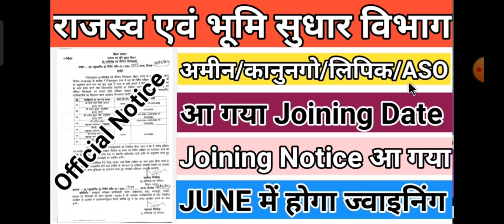BIHAR LRC LATEST NEWS UPDATE BIHAR LRC 10101 का गया ज्वाइनिंग DATE आ गया है DLRS AMIN JOINING NOTICE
BIHAR LRC OFFICIAL NOTICE OUT l सभी स्टूडेंट्स को मई से प्रशिक्षण शुरू l BIHAR LRC JOINING जून में
ihar LRC 10101 के जिला आवंटन कार्य शुरु l Training के लिए Notice जारी l LRC Joining related notice

Bihar LRC latest news updates। Bihar Amin latest news updates। Bihar Amin Clark upload करना है

Bihar LRC latest news updates। Bihar LRC result update। Bihar Amin result kab aayega
Bihar LRC latest update। Bihar Amin latest news updates। Bihar Amin score Card kab aayega।  Bihar LRC joining date

bihar LRC latest news updates। Bihar LRC Result kab aayega। Bihar LRC 10101 latest news।

Bihar Amin latest news updates। Bihar Amin 10101 result kab aayega। Bihar dlrs latest updates

Bihar Amin latest news updates। Bihar Lrc update। Lrc 10101 latest updates

bihar dlrs
bihar lrc
btsc je
btsc je
sbte bihar
bihar lrc
shiksha neeti